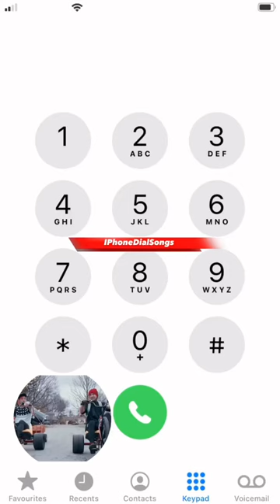Stressed Out - Twenty One Pilots | IPhoneDialSongs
™️Iphonedialsongs